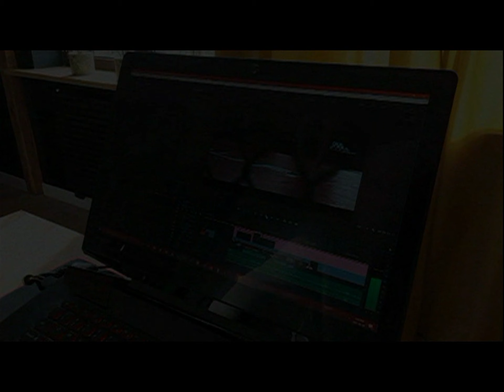13.12.1998 Wolsztyn TV Karat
Powiatowe Zrzeszenie OSP, spotkanie założycielskie.